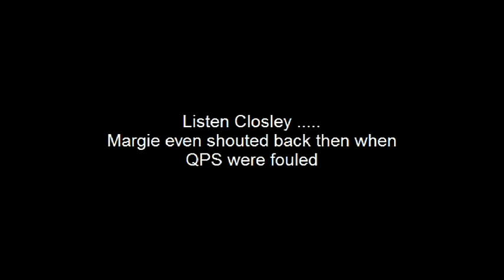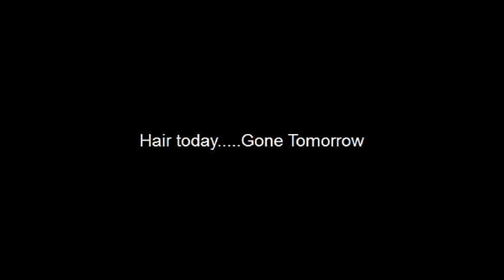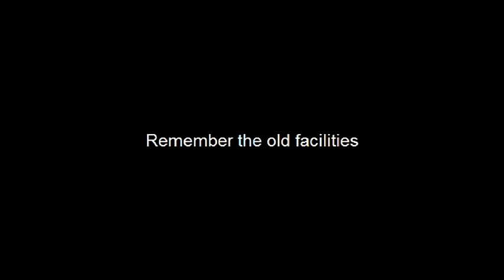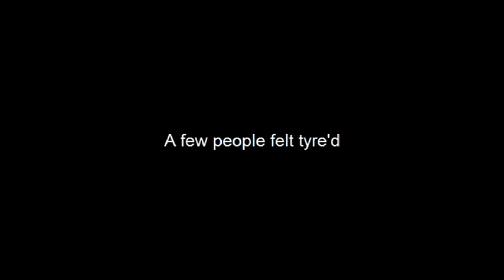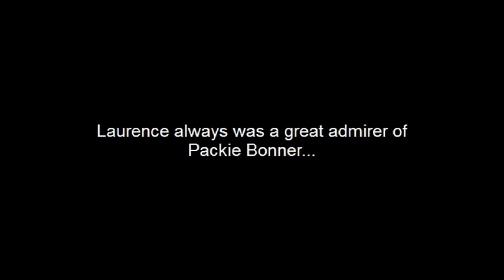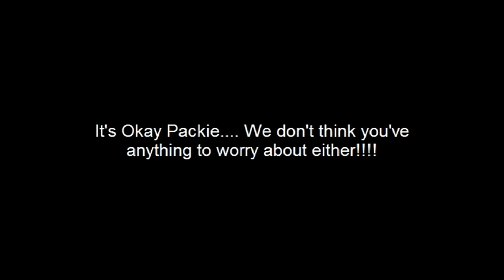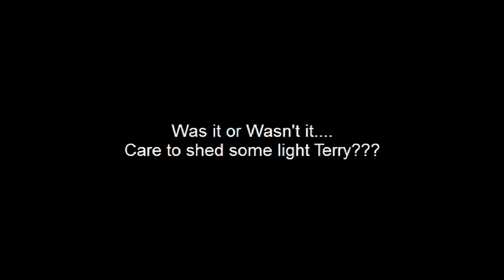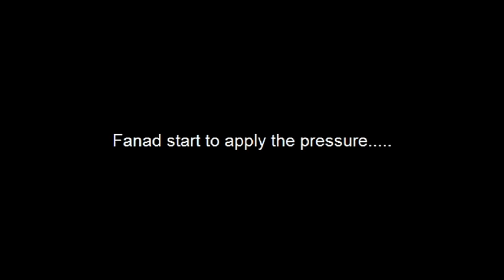QPS 40th Anniversary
Rolling back the years - some of the events QPS have participated in.  Competitions and Community